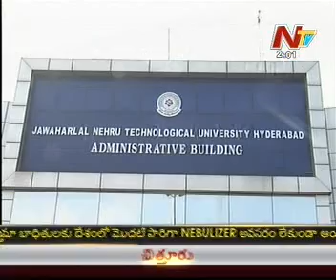JNTU high power committee meeting started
NTV News @ 17th December 2012